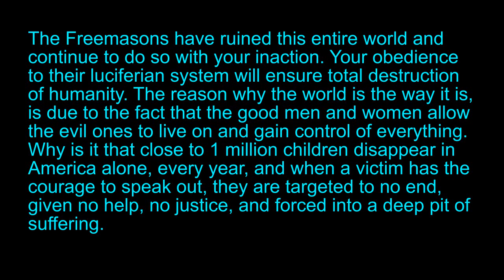WATCH!!! Karly Franz Karly Noel her last video in which she names her perpetrators